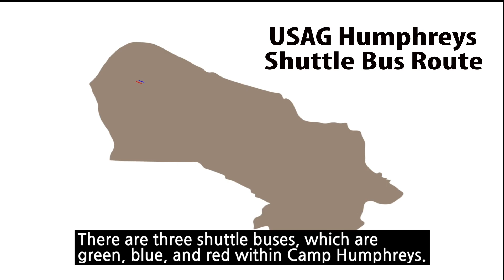Live, Work, Play in Korea: Bus Services at Camp Humphreys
Get on the bus! Whether it's getting around on post, or traveling to USAG Daegu or U.S. Army Garrison Yongsan-Casey, the bus terminal at U.S. Army Garrison Humphreys (Camp Humphreys) is the starting point to travel around the peninsula. Live, Work, Play, Korea.